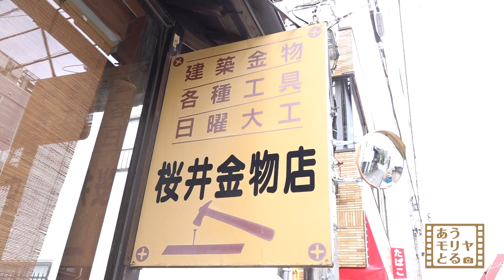『あうモリヤとる 商店街のホームセンター ～玉川町通り商店街 編～』（23年11月1日放送分）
フィルムカメラを手にテレビ金沢 森谷美雲アナウンサーがふれあい旅♪